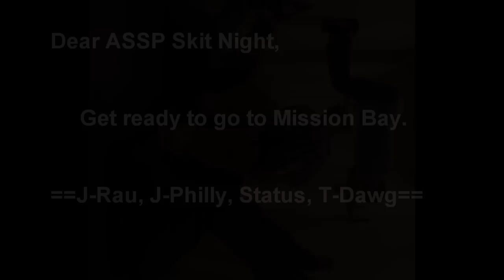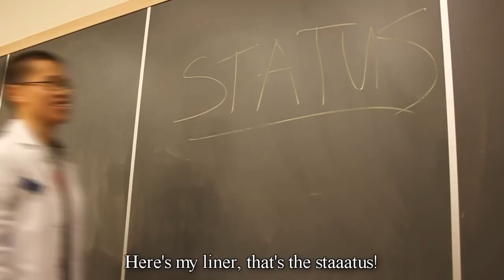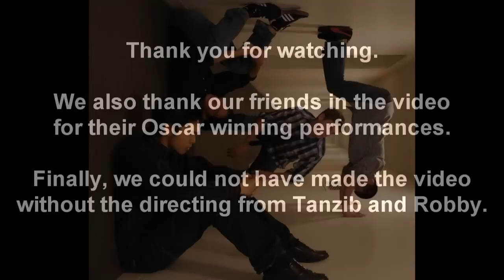UCSF School of Pharmacy Mission Bay Music Video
Music Video for the UCSF School of Pharmacy Skit Night.